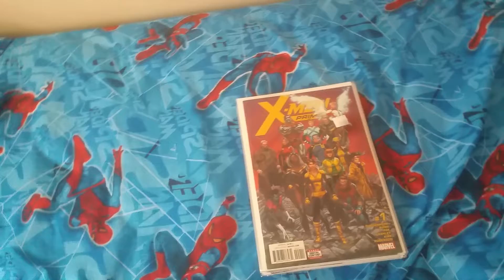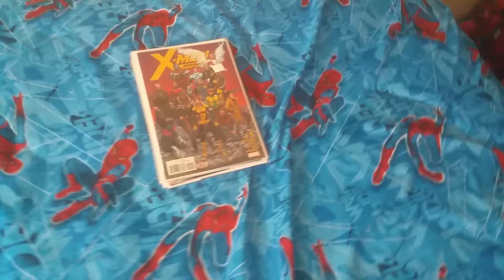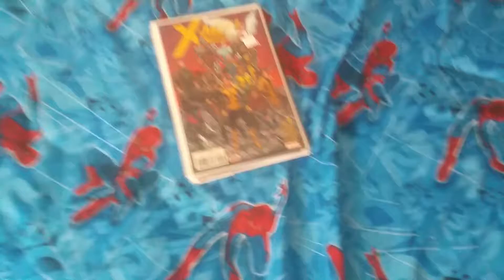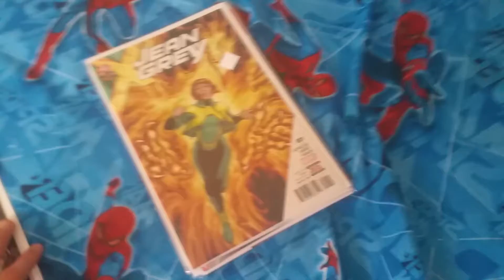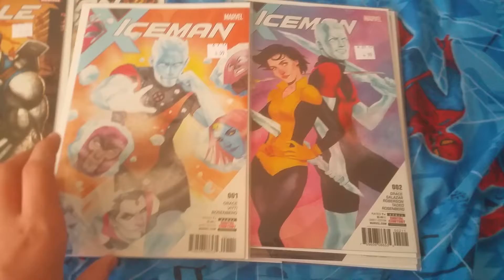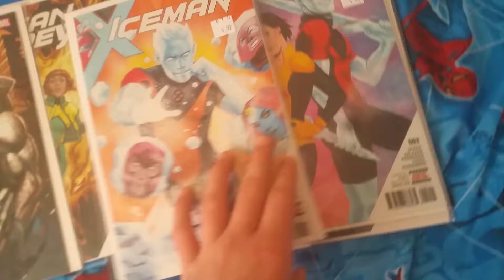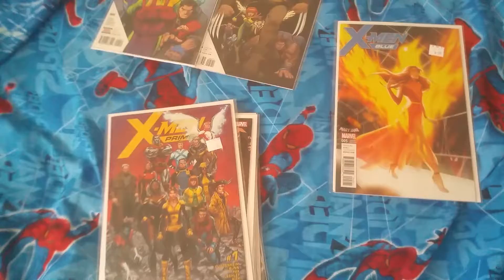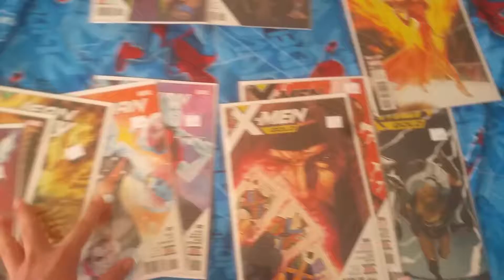Only X-men Comics! To Me, My X-men! Mary Jane Variants!-All New Comic Haul #27!